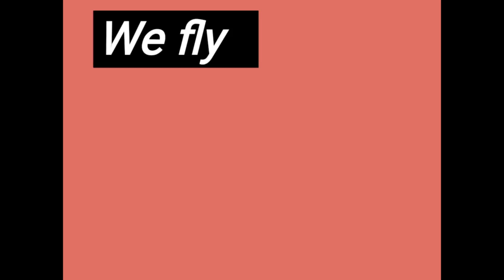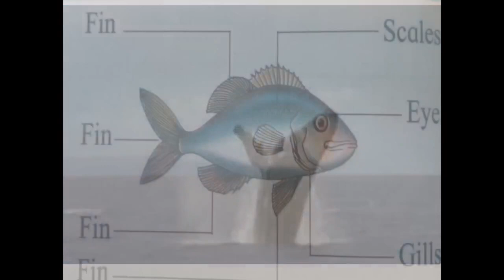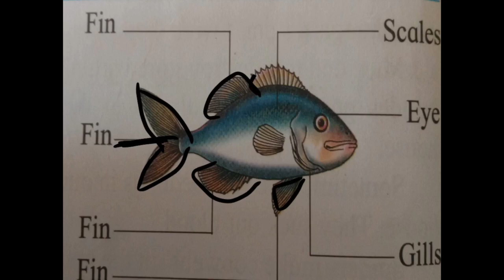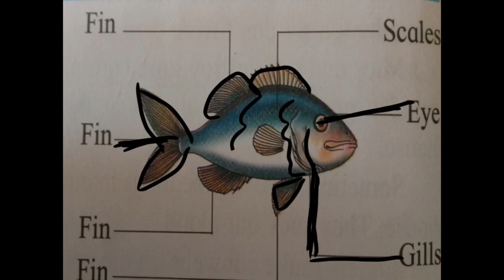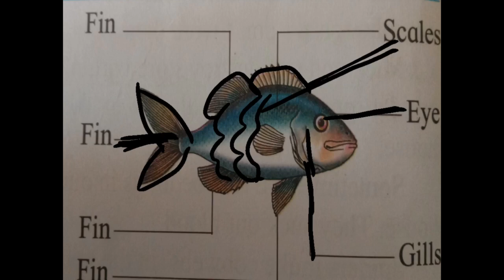Class 3rd Sub EVS Chapter 2nd Topic We fly , we live in water video 2